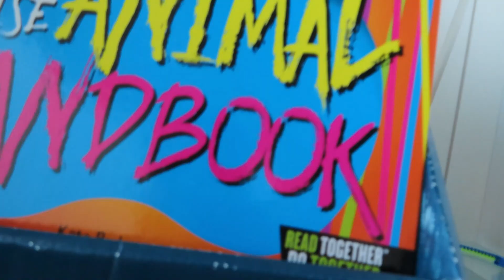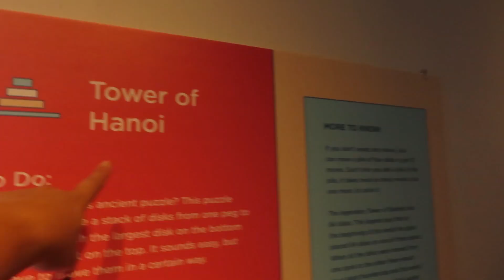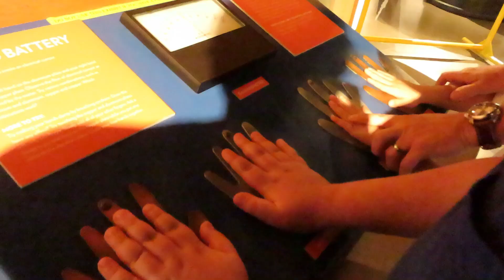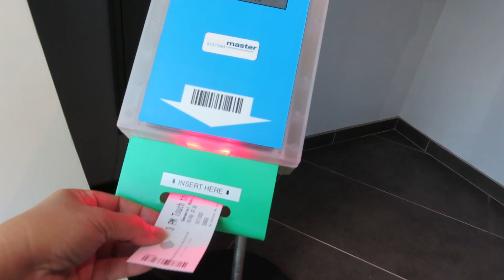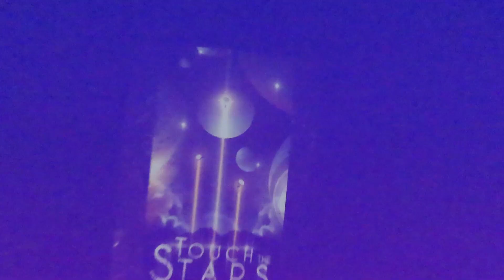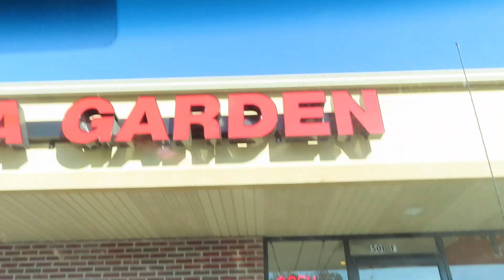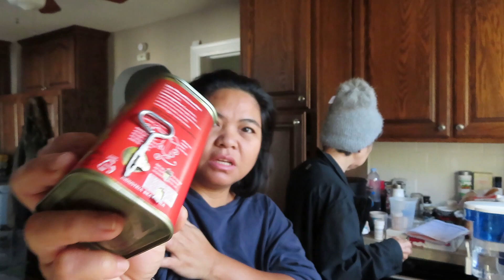BUHAY AMERIKA :MALAKI NA NAG PINAGBAGO NI MADER! HINDI NA TAKOT SA GAMOT! NAGLIWALIW MUNA KAMI!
Please support my husband`s YT Channel:
Deddy Mike's Life & Hobbies